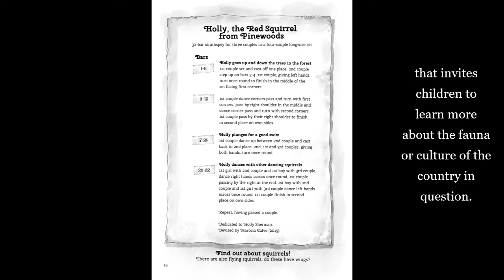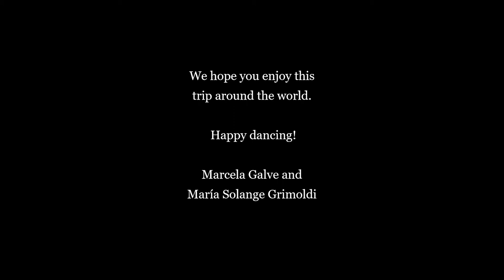Book trailer “Around the World in 13 Scottish Country Dances“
A collection of Scottish Country Dances for Children. Stories, Crafts and Games by  Marcela Galve and Marìa Grimoldi.
A book aimed at primary school aged children and their teachers who would like to add a cultural and fun component to their SCD classes.

The book is divided into 13 chapters and a “Crafts and Games” Section. Through this book children are invited to learn:

new dances that include different formations
about the fauna and/or culture of different places in the world.
how to make a craft as a memento of the dance